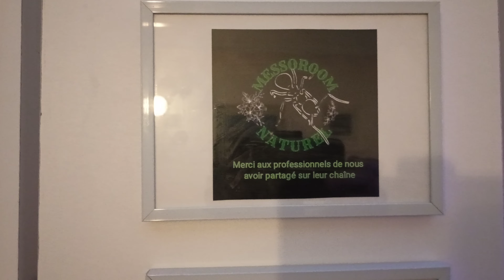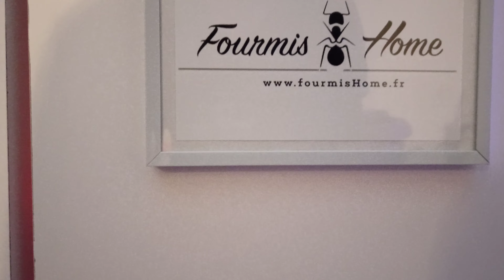allez je vous régale en vidéo messoroom naturel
CC tous le monde nouvelle vidéo régalez vous